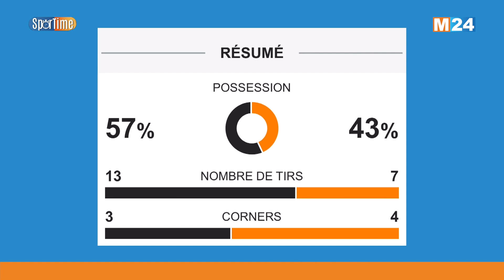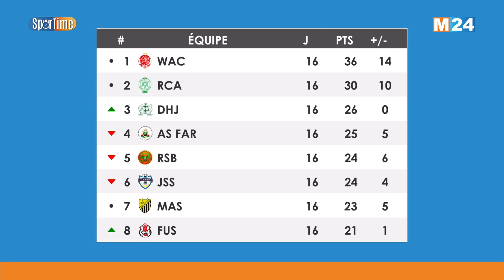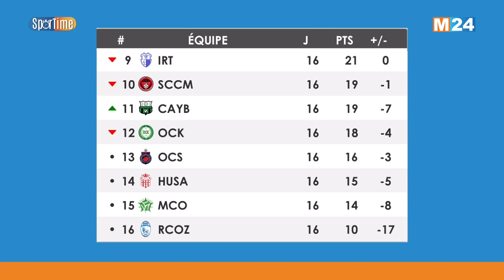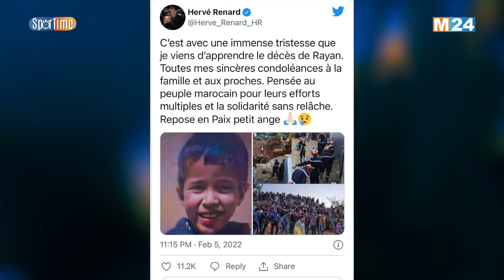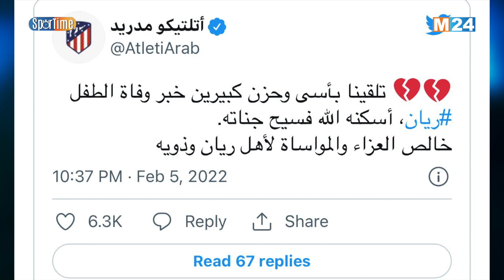عبد الرحمن الحواصلي ضيف برنامج "سبورتايم" مع مراد متوكل